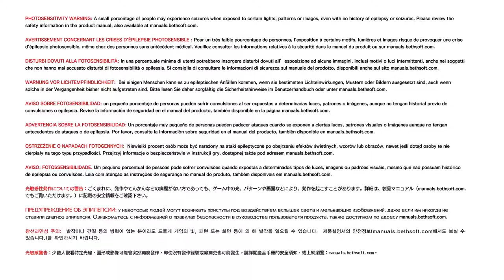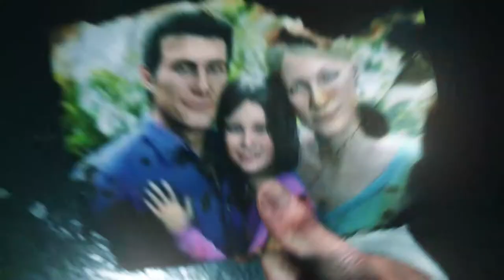The Evil Within 2 | Episode 1: Tefnikul Dyffikultys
So, we had to splice the game in a few areas due to issues.

But it’s all good now!

Featuring:
Anima
KryptoChick3n